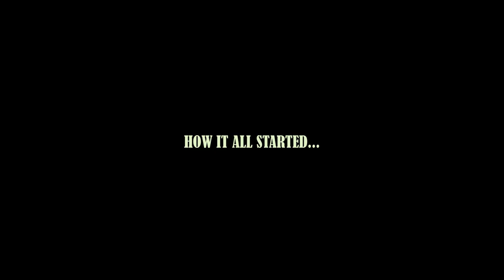Imagination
Something must kill a man